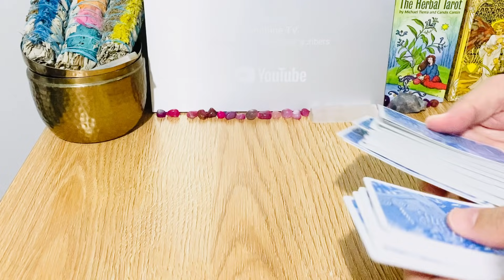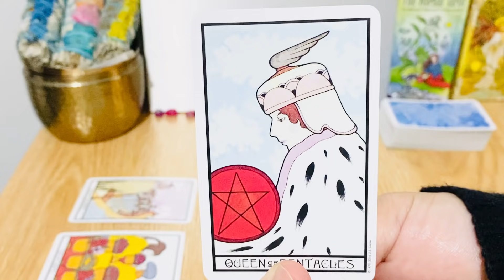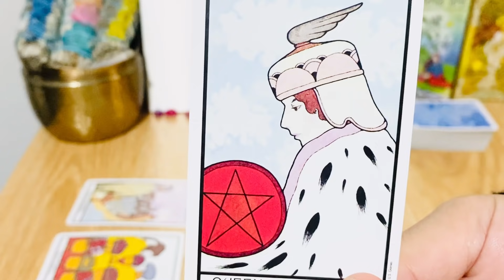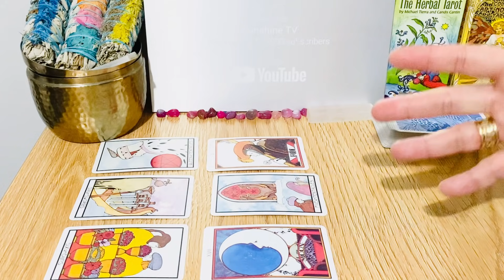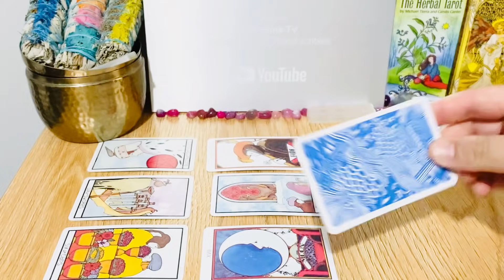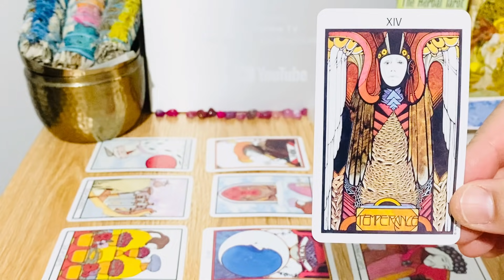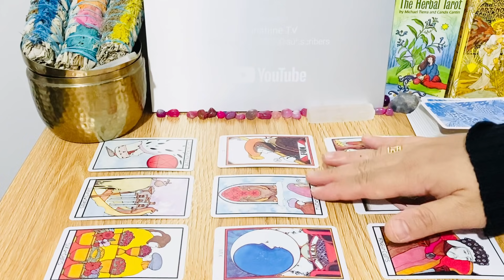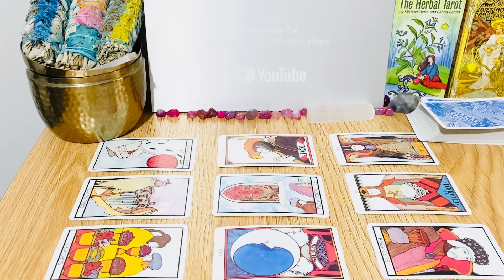Taurus! NEXT 24 HRS - "A Final Talk ❤️" May 2021